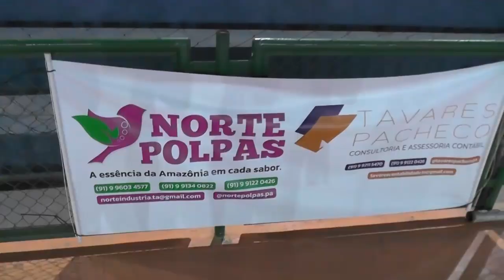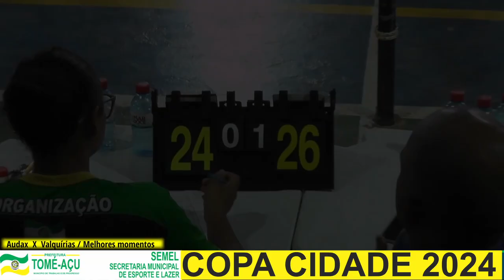AUDAX Vs VALQUÍRIAS = COPA CIDADE - TOMÉ-AÇU - PARÁ - melhores momentos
COPA CIDADE - TOMÉ-AÇU - VÔLEI FEMININO - MELHORES MOMENTOS ENTRE AUDAX E VALQUÍRIAS.